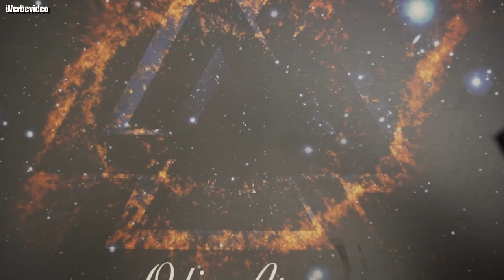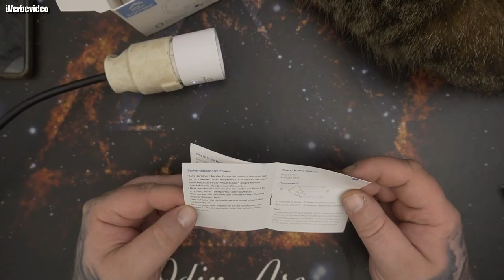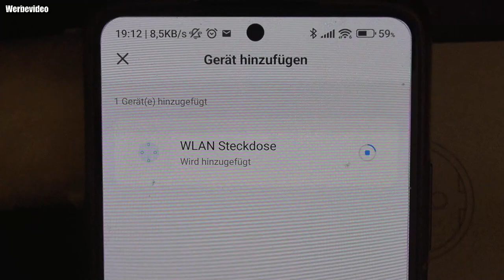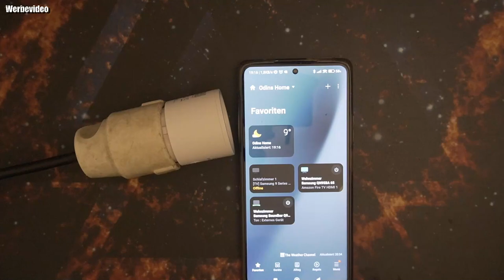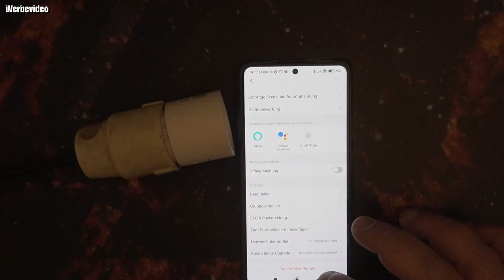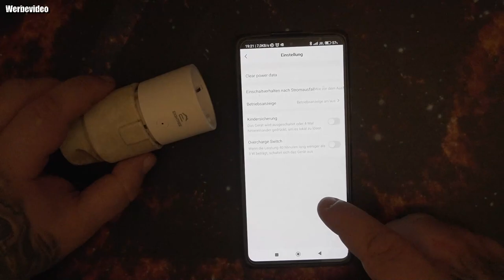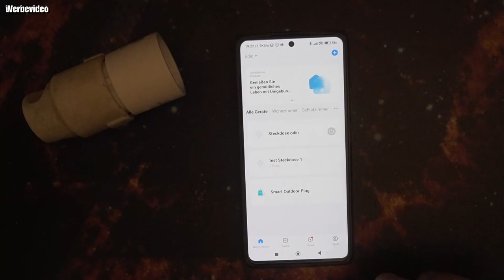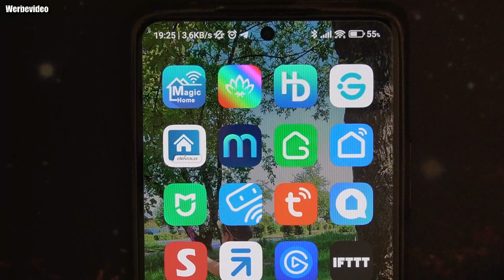Eightree WLAN Smart Mini Steckdose mit Strommessung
Ultra-Mini-Größe: Unser Designer hat die Größe auf 4,4 x 4,4cm reduziert. Somit passen die Smart-Steckdosen nebeneinander in die Steckdosenleisten. Die Platzoptimierung bringt mehr Komfort in Ihr Leben.
Überwachung des Energieverbrauchs: Während der Nutzung des Smart Plugs können Sie auch den Stromverbrauch berechnen und Ihre Stromrechnung über die Smart Life App schätzen.
Sprachsteuerung: Der WLAN Steckdose ist kompatibel mit Alexa, Google Assistant & SmartThings. Bedienen Sie Ihr Gerät mit einem einfachen Sprachbefehl: "Alexa, schalte das Licht ein".
APP-Steuerung: Steuern Sie die Beleuchtung in Ihrem Haus aus der Ferne und stellen Sie regelmäßige Zeitpläne für Fernseher, Kaffeemaschine, Luftbefeuchter usw. ein. "Smart Home" macht nicht nur Spaß, es ist auch nützlich.
Kindersicherung: Wenn diese Funktion aktiviert ist, müssen Sie das Gerät ausschalten oder den Schalter viermal hintereinander drücken, um die Kindersicherung zudeaktivieren. Dadurch wird verhindert, dass Kinder den Schalter versehentlich betätigen.
Überladungsschutz: Wenn diese Funktion eingeschaltet ist und der Stecker feststellt, dass der Stromverbrauch des Geräts weniger als 3 W beträgt, schaltet er es automatisch aus, um ein Überladen zu vermeiden. Bitte aktivieren Sie diese Funktion nur, wenn Sie sie benötigen, für die beste Benutzererfahrung.
ACHTUNG: Die Steckdose unterstützt kein " Tasmota". Der verbaute " Realtek"-Chip sorgt für eine bessere Stabilität der Netzwerkverbindung. Die Gefahr "offline" zu gehen ist geringer.